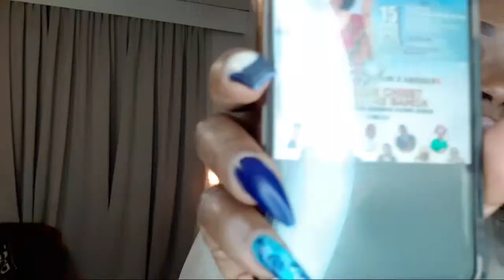🔴SALUT! J'AI DES QUESTIONS À VOUS POSER, On dit quoi?